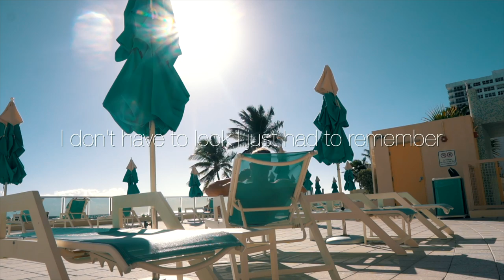Everything You Need to Know to START DUNKING!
00:51 My Story
01:23 Your 1st Goal
02:18 Goal 2
03:58 First Dunk
05:28 42.5” Measured vertical
06:30 My Training Philosophy
06:52 Jump Force Formula
07:39 Why We Hit Plateaus
08:07 Energy Foundations
10:15 Training Strategy
12:30 Major Training Key
12:44 Body Love Recovery
13:52 Huge Key
14:06 What to Track to Start
16:28 Jump Day Tracking
18:21 Overcoming Plateaus
18:49 My Guarantee
20:01 Biggest Blocks & Questions
20:22 Why We Fail
21:12 What’s The Rush?
21:46 Living Inspired?
22:39 Your Purpose
22:55 Building Your Life

Work with me & Support my dream!
 ⌚️Free Whoop! Join.Whoop.Com/energy
🚀FREE jump workouts StevenCeli.com
💪🏼TRAINING (Coaching, programs, supplements, gear, etc.) StevenCeli.com/pages/gear